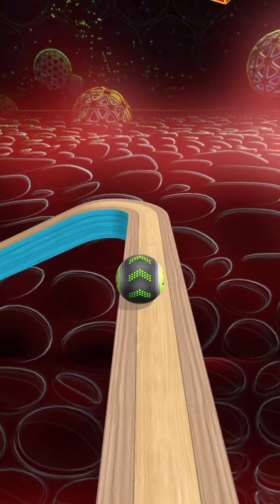Going Balls SpeedRun Gameplay Level 2140